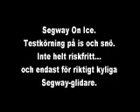Segway on ice part 1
segway entusias from Stockholm/Sweden on ice